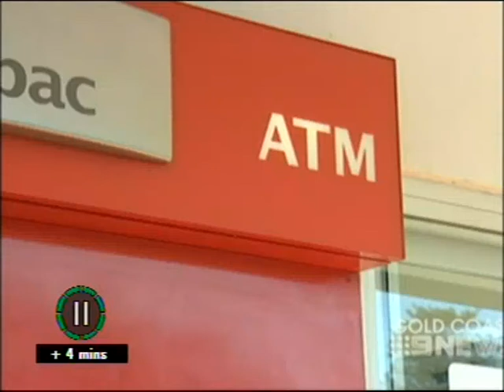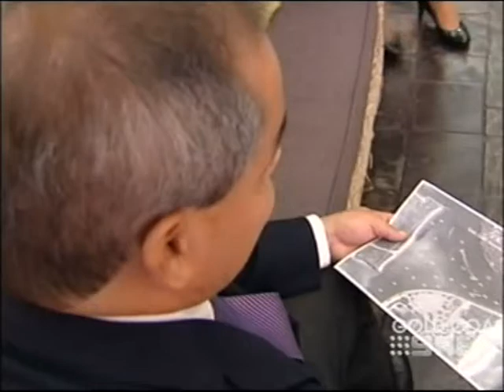Mayor Tom Tate's Gold Coast Cruise Ship Dock.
The mayor takes advice from "retired ship captains." What do they know about the depth of the Gold Coast Seaway? Unless the retired captain owns a boat fitted with a depth sounder. Any scuba diver knows the exact depth of the Gold Coast Seaway to within 0.1 metre. Our mayor did not state how much the amount of dredging, relocating "the pipe" and building the dock would cost. Nor did he mention who he thought might be paying for it.